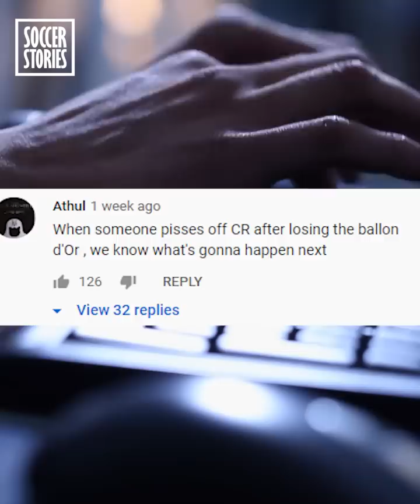The day FIFA's president attacked Cristiano Ronaldo and paid tribute to Lionel Messi | Oh My Goal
Sepp Blatter has said many controversial things but a few years ago he really upset Cristiano Ronaldo. Cristiano Ronaldo didn't want to address Sepp Blatter's comments. Fifa's former president Sepp Blatter would go on to a tough time where as the Real Madrid and now Juventus star Cristiano Ronaldo had good days ahead.